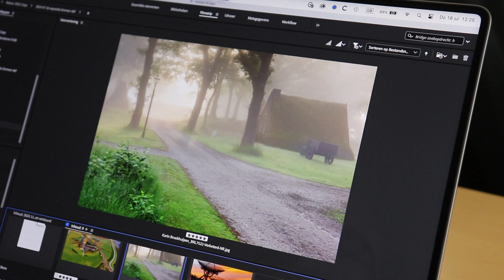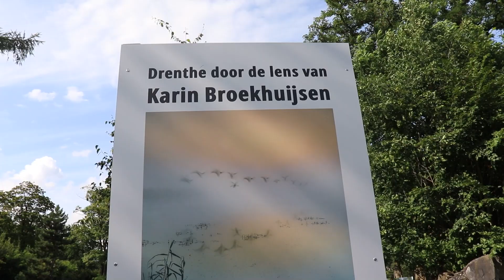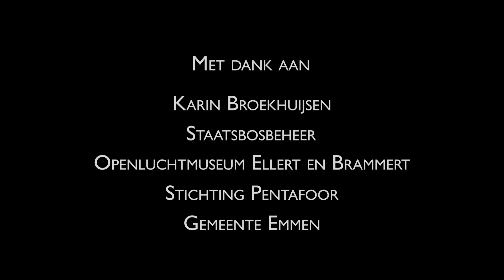Thuis op de Hondsrug: Karin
Korte portretschets van Landschapsfotografe Karin Broekhuijsen, een trotse inwoner van het Hondsruggebied.

Kijk op de Hondsrug
Het Hondsruglandschap en de mens zijn onlosmakelijk met elkaar verbonden. Samen gaan zij al heel ver terug. De sporen hiervan zijn nog steeds heel duidelijk te zien. Mede hierom heeft het gebied de status van UNESCO Global Geopark gekregen. Hoe leven mensen hier nu vandaag de dag in en met dit oeroude landschap? Karin neemt ons letterlijk mee in haar kijk op de Hondsrug, waar zij zelf woont en werkt. We zien hoe ze met haar fotocamera in de vroege ochtend op pad is in de natuur. Ook volgen we haar bij de opening van een nieuwe expositie in Emmen. Deze is nog te gratis te bezoeken t/m 31 oktober 2024 tijdens de openingstijden van het Rensenpark.

Over Karin Broekhuijsen
Karin maakt haar leven lang al foto’s en heeft diverse boeken uitgebracht. Eerder maakte ze ook de foto's voor het boek 'De Hondsrug, een machtig gebied.' Meer informatie over het werk van Karin is te vinden op haar

Over De Hondsrug UNESCO Global Geopark
Het Geopark is vernoemd naar een enorme zandrug van zo’n 70 kilometer lang die van Emmen tot Groningen loopt. Het is wereldwijd een geologisch, ecologisch en cultuurhistorisch rijk en uniek gebied dat zo'n 150.000 jaar geleden is ontstaan. Een gigantische ijsmassa van soms wel 1 kilometer dik veranderde het vlakke landschap toen in heuvels, dalen en stromende beken. Je vindt er o.a. hunebedden, grafheuvels, restanten van karrensporen en oude esdorpen. Momenteel zijn er 213 UNESCO Geoparken in 48 landen, waarvan 2 in Nederland.